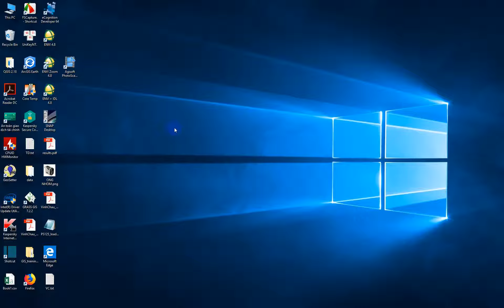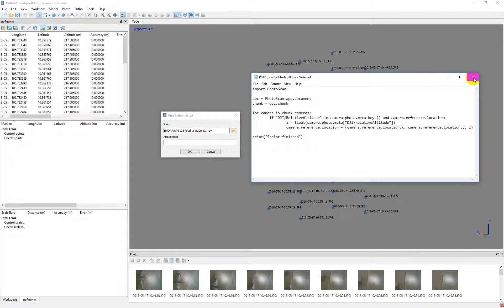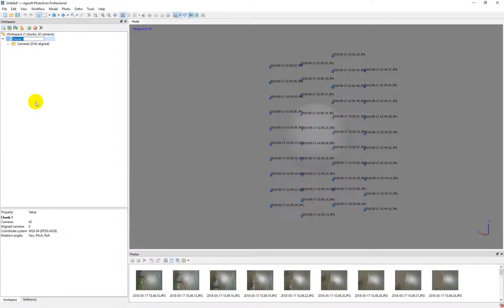Agisoft PhotoScan workflow part 1 (without ground control points)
Align Photos and Optimize Cameras

Vietnamese subtitles can be accessed via the settings (gearwheel symbol).